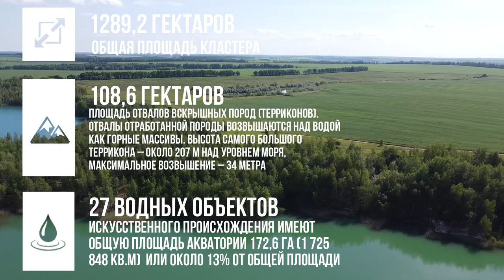Как могут преобразиться Кондуки?